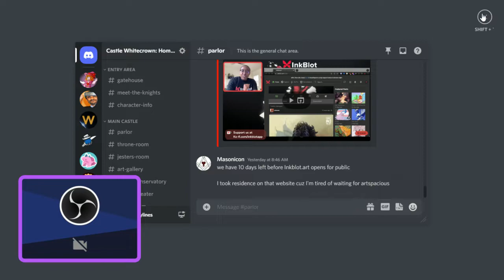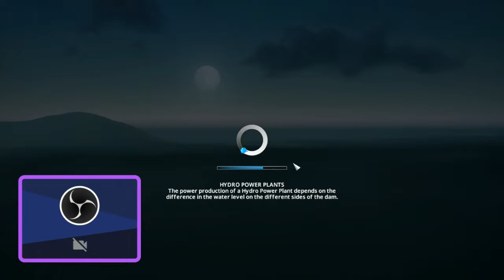Zak plays: Cities Skylines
I post this after I regain access to my own Twitch.tv

and this game was the reason I'm active on Steam since last half of the 2010s, even when I reinstalled this game on my Windows 10 desktop, cuz the laptop that's bought to either play this game can only barely play this game(at best)

here's the Tags for this video: Cities Skylines, Campus DLC, Liberal Arts academy, Space Elevator, Hadron Collider, Fusion Power Plant, University, Simcity, Masonicon, Uncle Zak, Eden project, Medical Center, Zoo, Residential zone, Commercial Zone, Industrial zone, Office zone,